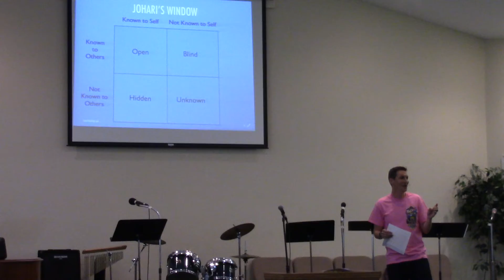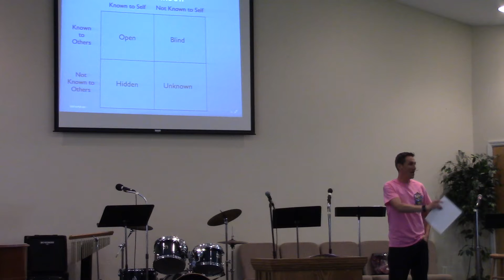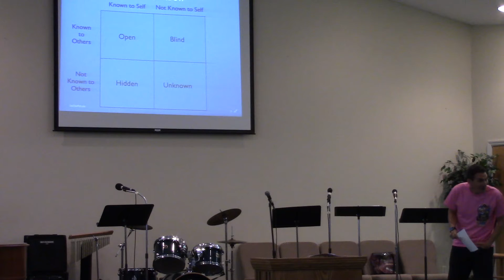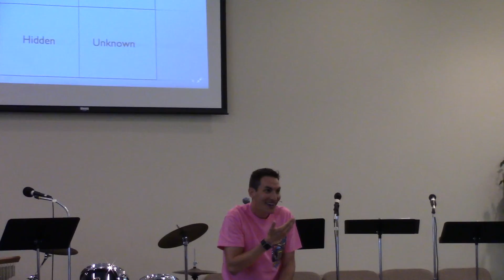Take Off Your Mask